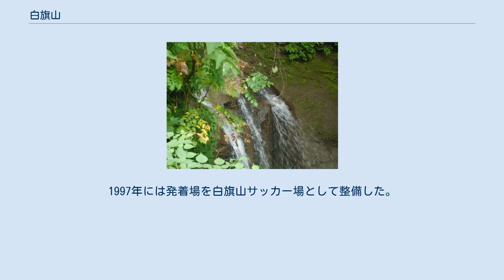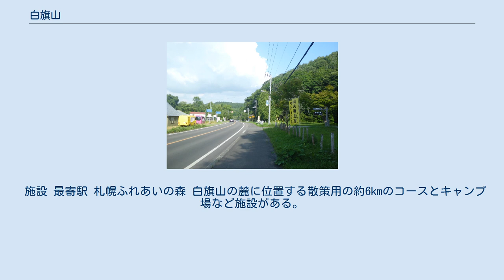白旗山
白旗山（しらはたやま/Shirahata-yama・Mt.Shirahata）は北海道札幌市清田区有明に位置する標高321.5mの低山である。
 名称は、屯田兵が測量時に白旗を立てたことに由来する。
 厚別川・平岡公園の梅林と並ぶ、清田区のシンボルのひとつとされる。
 白旗山競技場（2010年2月） 1972年札幌オリンピックで使用された真駒内距離競技場に代わるFIS公認スキー距離競技場として1990年12月に完成。
1997年には発着場を白旗山サッカー場として整備した。
 競技場の所在地は真栄の番地区域に属する。
 白旗山の麓に位置する散策用の約4kmのコース。
冬季期間中も散策が可能。
面積は、850000平方メートル。
 施設 最寄駅 有明の滝 入口 有明の滝 有明小滝 白旗山の麓に位置する散策用の約6kmコース。
「有明の滝（落差13m）」「有明小滝（落差5m）」を見ることが可能。
面積は、830000平方メートル。
冬季期間中は、閉鎖。
 施設 最寄駅 札幌ふれあいの森 白旗山の麓に位置する散策用の約6kmのコースとキャンプ場など施設がある。
面積は、1220000平方メートル。
 施設 最寄駅 ^ a b 札幌市清田区 - 各地区の概要 ^ 札幌市清田区 - 清田区のシンボル ^ 札幌市観光文化局スポーツ部事業概要　札幌市観光文化局スポーツ部発行